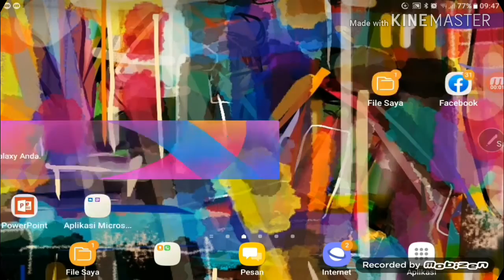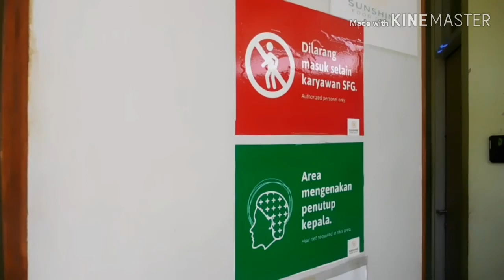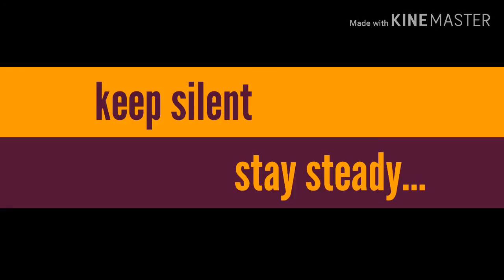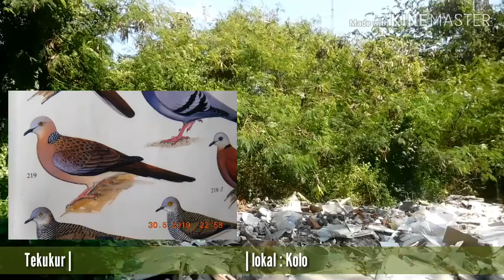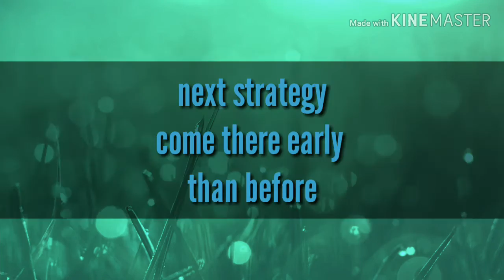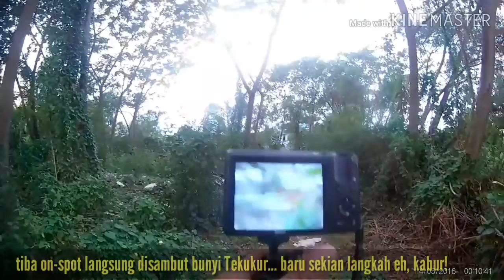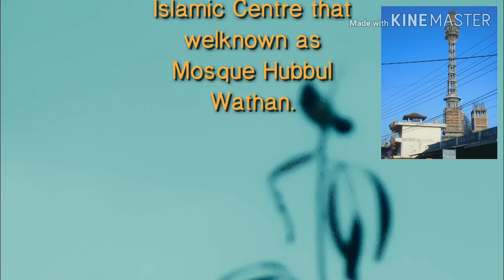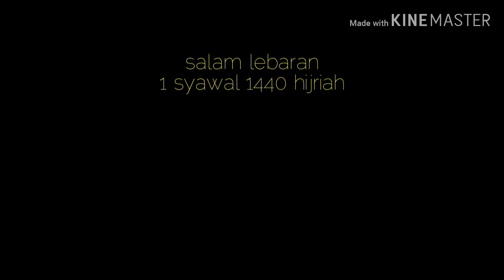Pengamatan burung di RTH rumah sakit Siloam-Mataram (edisi Ramadhan 2019) episode #11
Sudah sejak lama kegiatan pengamatan burung (bird watching) berlangsung. Sejak dini, sulung putri pertama yang kini menginjak SMP kelas VIII, pembekalan ini sudah kami lakukan. Terus bertautan ke-3 adik dibawahnya. Berbekal bahan materi buku panduan lapangan Buku burung di kawasan Wallacea, rilisan Birdlife International-Indonesia programme.
Tentu saja materi pembelajaran diluaran ini dikombinasikan dengan pengetahuan ekologi dasar, jenis tumbuhan dan biota lain. Sebagai upaya gagas kurikurum kemandirian. Tentu masih jauh dari kategori sempurna. Namun inisiatif ini memang dilakukan berbasis keriangan. Easy going..easy growing. Memupuk kepedulian terhadap lingkungan. Dan tips n trik memberlakukan parenting sederhana. Lokasi terpilih adalah kawasan berkategori GreenBelt perkotaan di Mataram Lombok.
Diberdayakan pada celah waktu saat melakukan tugas penghantaran barang pada pelanggan di usaha yang tergeluti. Misi supplier bertajuk inisial “Green-Eco”. Sehingga bisa berinteraksi dan bersinergi. Selain tentu saja, juga ada hari khusus tertentu visi-misi ini kami aplikasikan. Demikianlah.